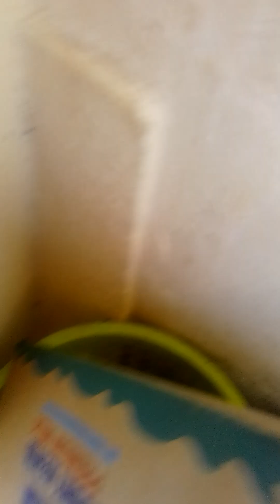A walk to the priston building